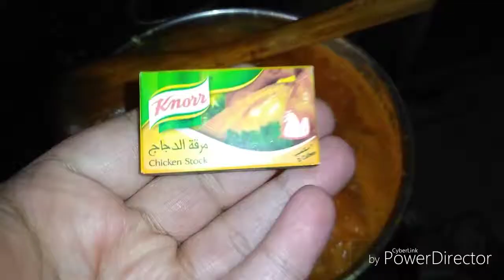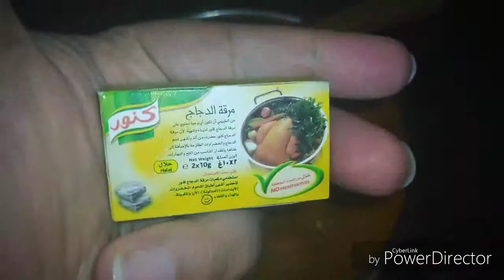Making Daal Chawal